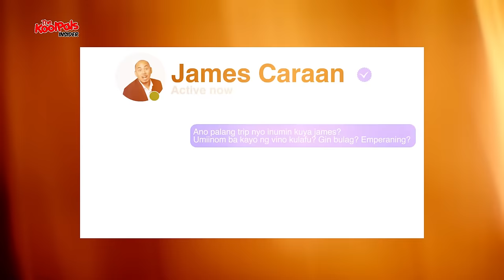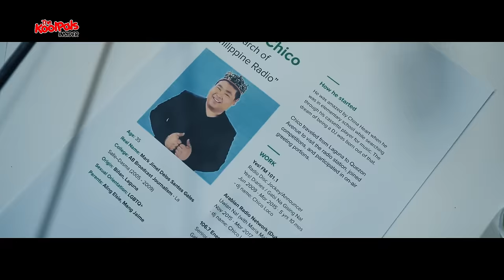NAGKAGULO SA ENERGY FM DAHIL KAY KUYA CHICO?! | THE KOOLPALS INSIDER EP 03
Kasama natin sa episode na to ang nag-iisang MONARCH OF PHILIPPINE RADIO! Walang iba kundi ang nag-iisang Kuya Chico!!
Alamin natin kung bakit nagkagulo sa @EnergyFM106.7 nang dahil sa kanya at wala siyang kamalay-malay!

Wag mo din kalimutang i-LIKE at SHARE itong video na to!

Gusto mo bang mapanuod ang live recording ng aming podcast?
AS IN LIVE! WALANG CUTS! WALANG BLEEP! AT  MAY MGA CHISMIS KA PANG MALALAMAN!

Pwede mo din kaming bisitahin sa website namin!

IN THIS VIDEO:
The KoolPals,  James Caraan, Nonong Ballinan, GB Labrador, Ryan Rems, Muman Reys, Koolpals, Podcast Network Asia, The PodNetwork Entertainment, Comedy Podcast, Podcast, Kuya Chico, Energy FM